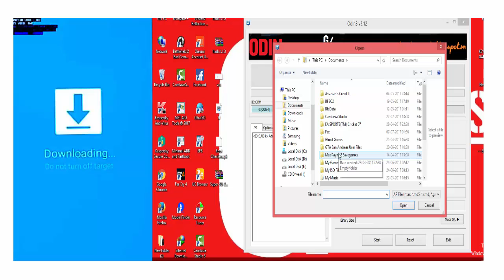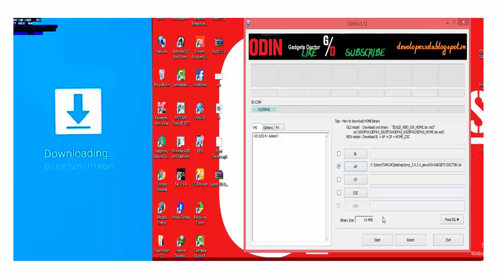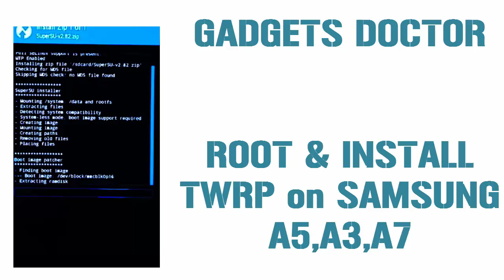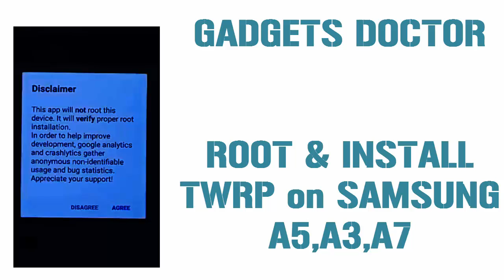How to Root and Install TWRP Recovery in Samsung A5,A3,A7 (Android-6.0.1)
Today In this video toturial i will show you how to Root and install Twrp In Samsung A3,A5,A7 (A500,A300,A700) ..

this video tutorial i will show you easily root and install custom recovery on your Samsung a3,A5,A7..just in 4 min.

Any Prob Comment US on Below